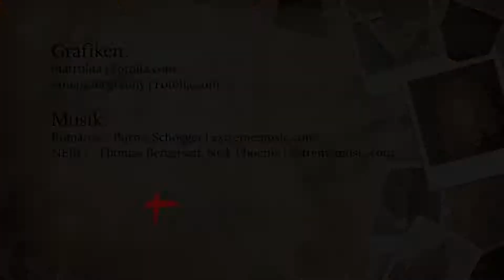Bischof Gebhard Fürst schreibt ins Freundebuch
Gebhard Fürst, Bischof der Diözese Rottenburg-Stuttgart, überträgt das, was sein Vater ihm einst sagte, auf seine Beziehung zu Gott: "Du musst antworten, wenn ich dich rufe...".  Wenn Gott ruft, möchte er ihm mit seinem ganzen Leben antworten. Oft erlebt man Bischöfe bei offiziellen Anlässe, Gottesdiensten oder Festlichkeiten. Aber welcher Mensch steckt eigentlich dahinter? Hat er zum Beispiel Hobbies? Welche Herausforderungen stecken in seinem Amt? Ähnlich wie in einem Poesiealbum oder Freundebuch präsentieren sich die Kardinäle und Bischöfe der Deutschen Bischofskonferenz auf digitale Weise in unserem Video.